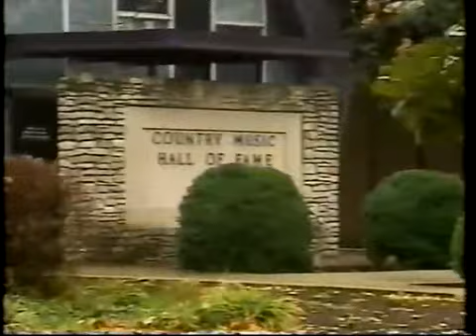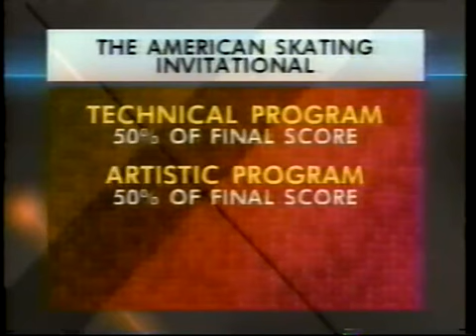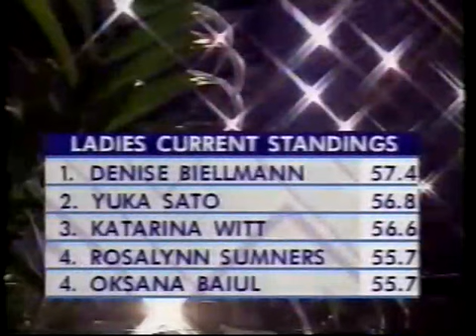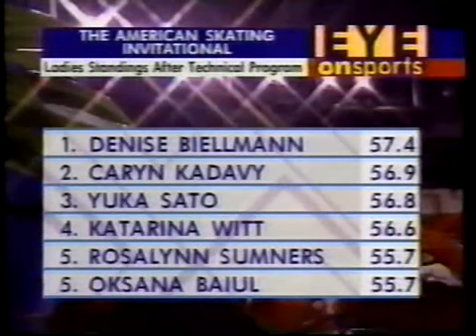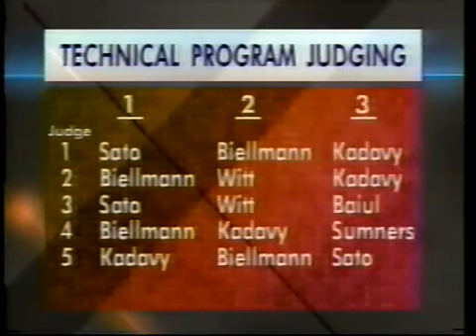1994 American Skating Invitational